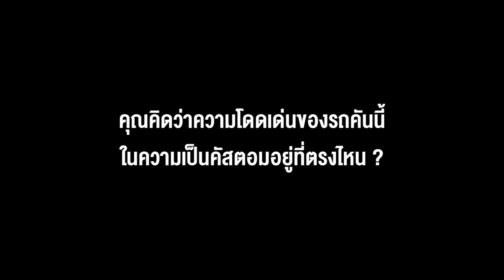Honda Idea Challenge | SC 06 -Moo Alai【Street Custom】